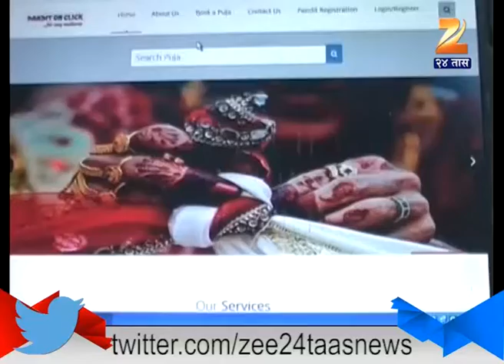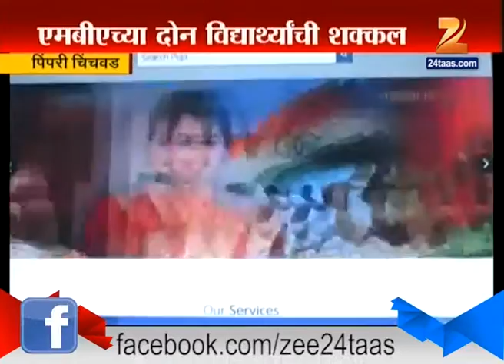Pimpri Chinchwad : Mba Students Unique Web Portal For Pandit On Click